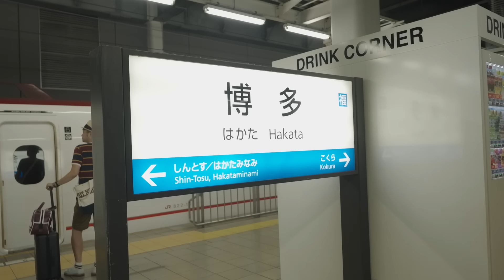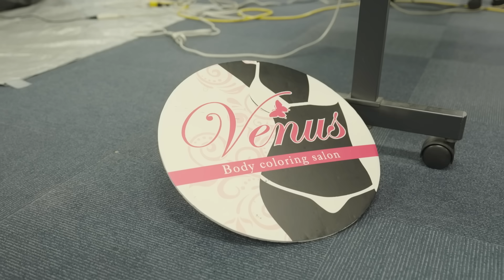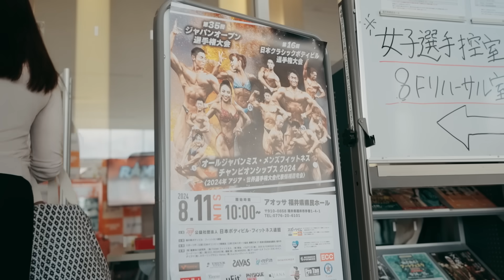クラシックボディビルの大会に出場してきました【３位】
ラーメン美味しかったです

【トレーニングプログラム販売しています】
トレーニングをこれから始める人、始めたばかりの人から
中上級者向けまで様々なプログラムを販売しています。

▶︎パワーリフティングのピーキングプログラム

EVERLIFT MAGAZINEにて限定記事配信中です
オンラインストアの送料無料コード毎月発行や、購読者限定ライブなど特典あり。